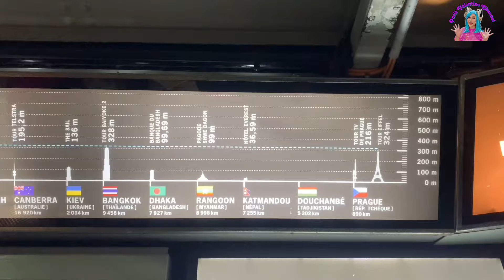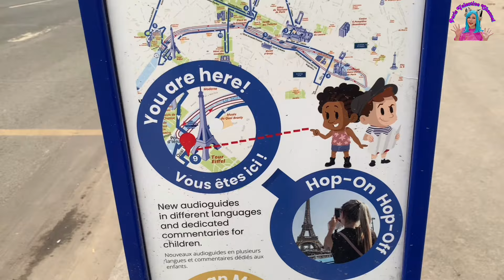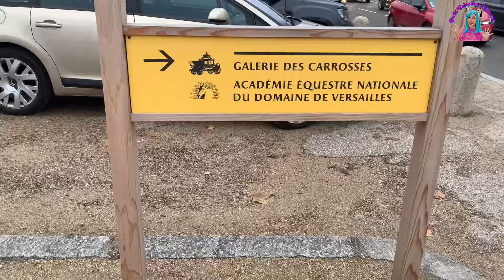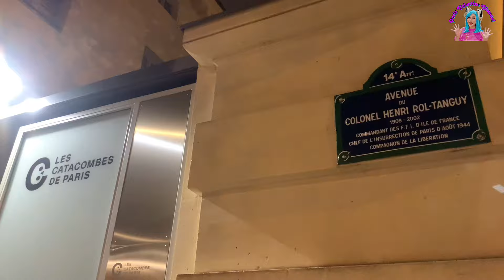10 จุดเช็คอินและกิจกรรมน่าทำในปารีส Best things to do in Paris. 🇫🇷 |ปารีสพาส่องEP.203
รวม10จุดเช็คอินและกิจกรรมน่าทำในปารีส
1.หอไอเฟล
2.ล่องเรือดินเนอร์แม่น้ำแซน
3.city tour ด้วยรถบัส Hop on- Hop off
4.พิพิธภัณฑ์ลูฟวร์
5.อาสนวิหารน็อทร์ดาม
6.ถนนฌ็องเซลิเซ่
7.ประตูชัย ARC DE TRIOMPHE
8.พระราชวังแวร์ซาย
9.สุสานใต้ดิน Catacombs of Paris
10.มหาวิหารซาเครเกอร์ (Sacré-Coeur)

Best Things to do in Paris.
1.Eiffle Tower tour
2.Dinner cruise on Seine
3.Hop on- Hop off bus City tour Paris
4.Lourve Museum
5.Cathedrale Notre Dame de Paris
6.Champs Elysees
7.ARC DE TRIOMPHE
8.Versailles Palace
9.Catacombs of Paris
10.Basilique du Sacré-Coeurde Montmartre